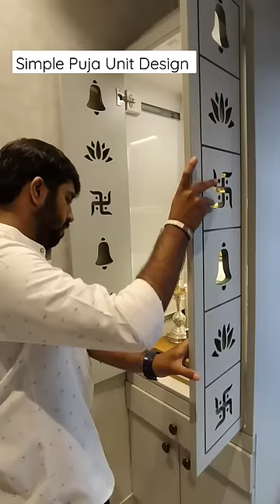Puja Unit Design 🔥| Mandir design | Puja room | Pocket doors | Pooja Door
Puja Unit Design 🔥| Mandir design | Puja room | Puja Unit | Pocket doors | Simple Puja Unit Design